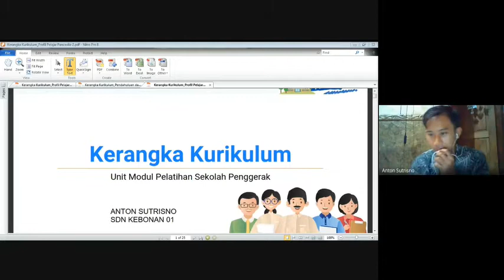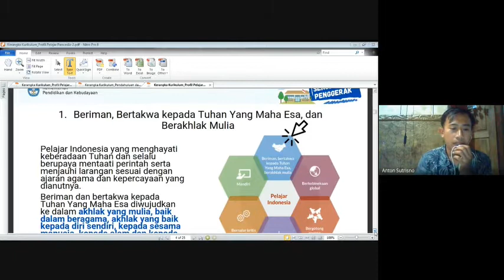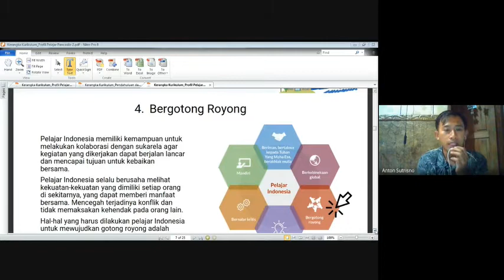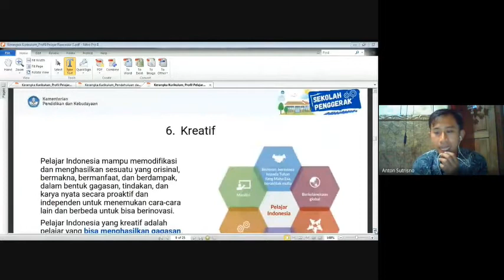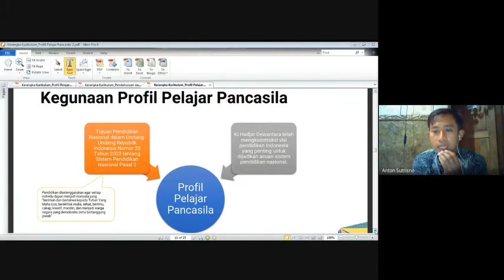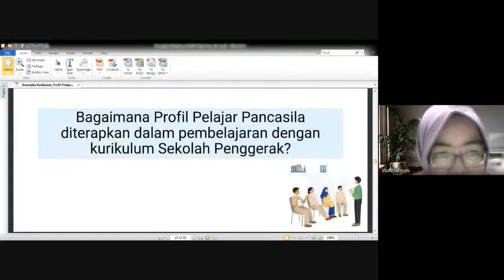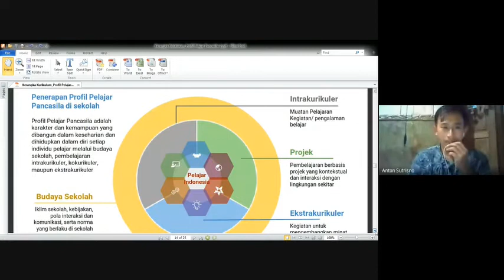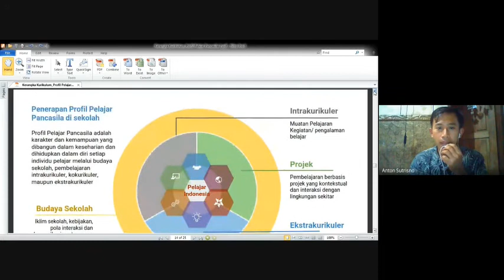Simulasi IHT Program Sekolah Penggerak (PSP) Materi Profil Pelajar Pancasila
Kegiatan ini dimaksudkan untuk memenuhi tugas "Simulasi Kolaborasi Pelaksanaan IHT" Program sekolah Penggerak. Dalam Video tersebut fasilitator diperankan oleh Anton Sutrisno dan peserta diperankan oleh Vivi Wahyuni, Ratna Septi Alfiana dan Siti Ruqoiyah